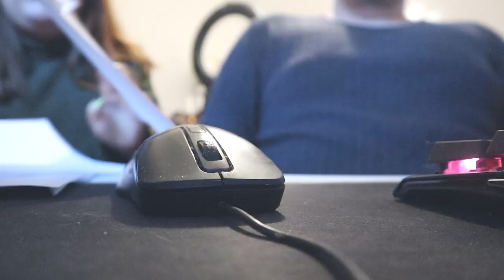Tatuerar ögonbrynen IGEN